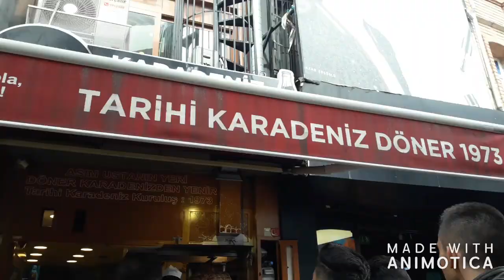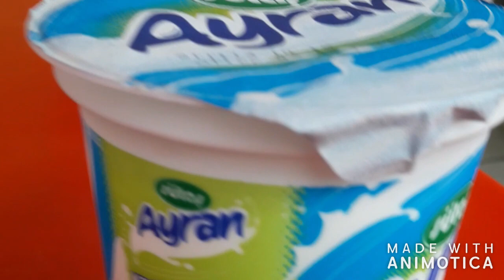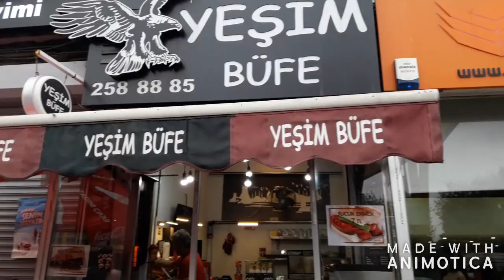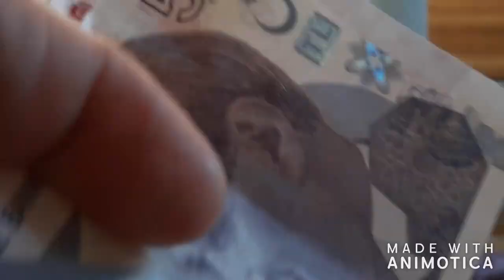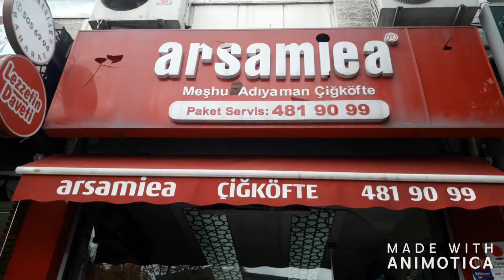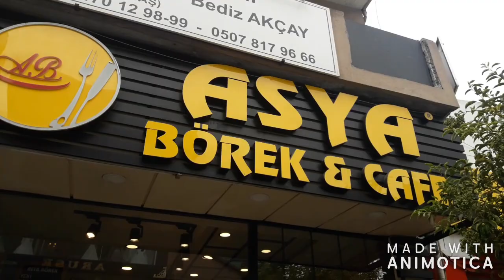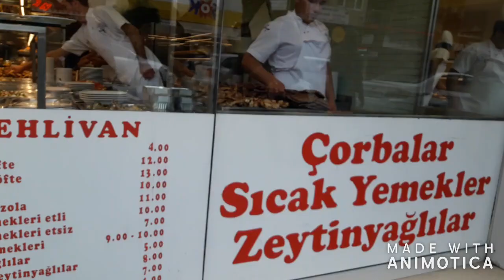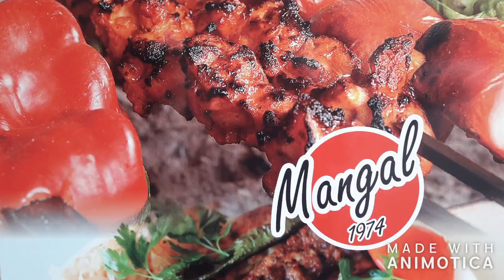DELICIOUS FOODS IN TURKEY - KEBAB, DÖNER, LAHMAÇUN , BOREK AND MORE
i will show you the foods in Turkey, their breakfast and their cheap and delicious sandwiches from doner, kebab, lahmaçun and more, for more places to see ın Turkey clıck thıs lınk

Facebook Page : Byahe ko, Kwento ko